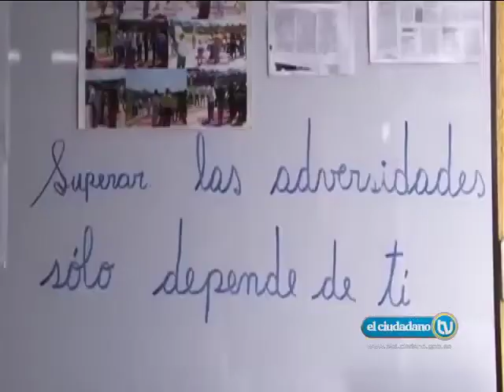EC364: La mujer ecuatoriana tras el uniforme